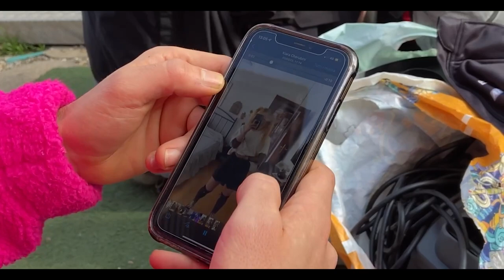LIFE ON SET # 27 // LUNGOMARE INVERNO - ANIMA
IL TEAM